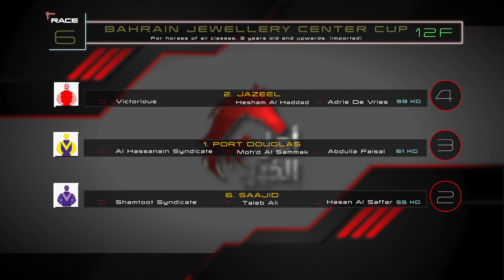Ahl al khail Season 03 Ep 19 flat Race برنامج أهل الخيل الحلقة 19 الموسم الثالث - سباقات السرعة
Assistant Content Writers:
Ali Abdulla

Coordinator:
Sarah Baqer

Sound Recordist:
Ahmed Soltane

Camera Operators:
Mohamad Algallaf
Mohammed Ateeq
Hemdan
Yusuf Yaqoob Bukhammas
Mohammed Sherif
Shejoy
Shameer Khan

Camera Assistants:
Shameer Meeran
Abdulkalam Babu

Graphics:
Mark Garcia
Yusuf Bukhammas

Production Managers:
Fadi Tanous
Abdelwahab Kaseb

Stills Photography:
Ali Alawadhi

Producers:
Saleh Nass

Special Thanks
HydroSpa

Bahrain Sports TV airs Ahl Alkhail TV show which covers the Endurance and flat Race in Bahrain. Every Tuesday 11pm.
Bahrain Horse Riding is becoming more popular each year with international attention from world wide, as Bahrain Team is considered one of the best teams in the world.